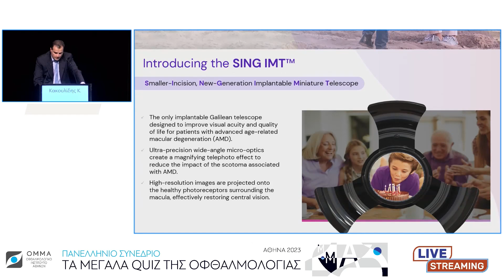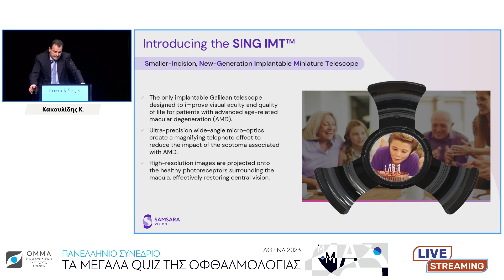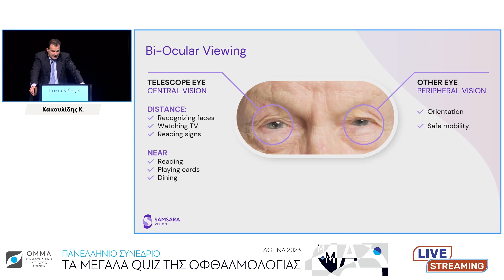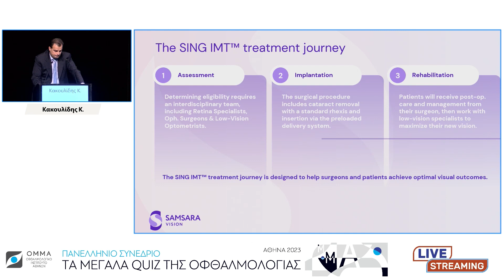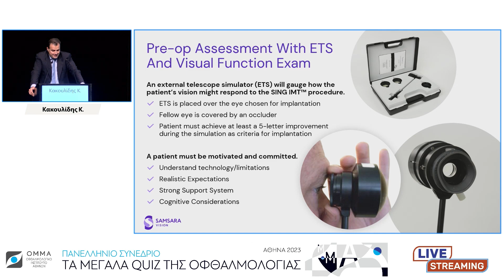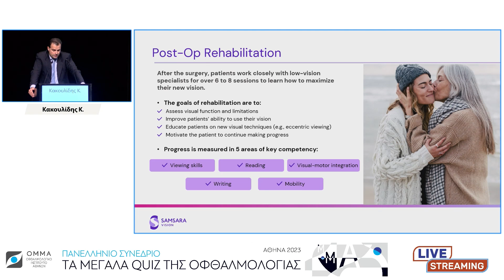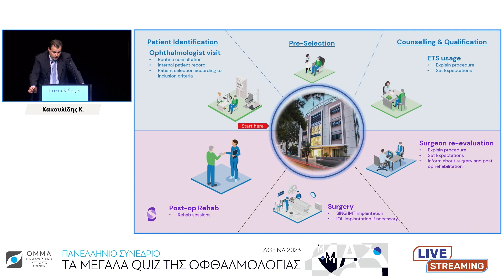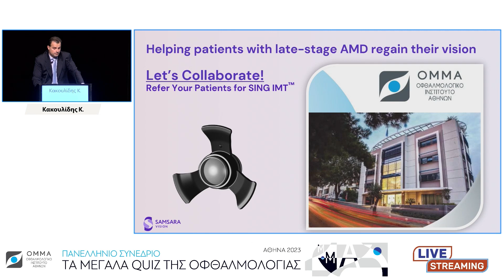OMMA day 3 1605 1635 01 Κακουλίδης Κ